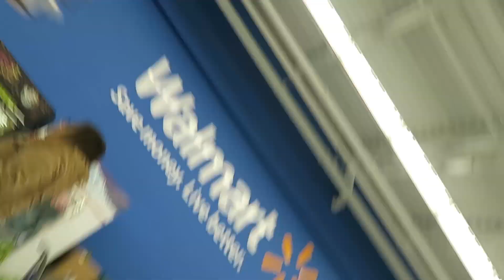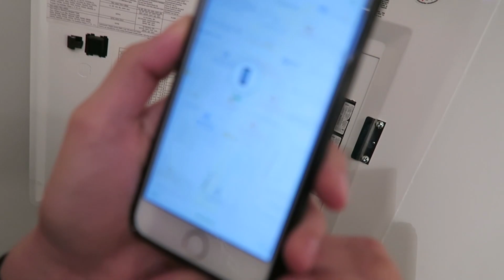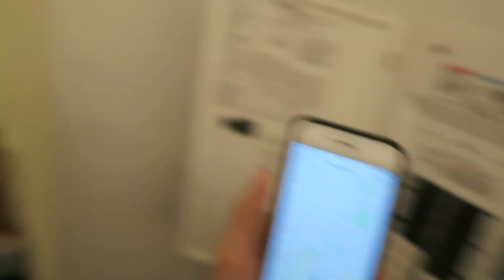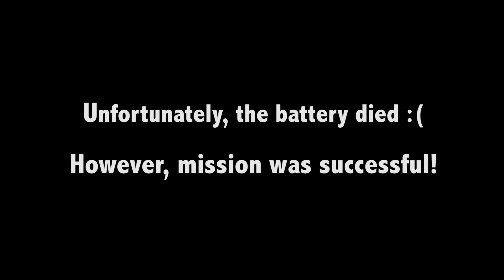WAS MY ULTIMATE PRANK A SUCCESS ?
*DOPE BEATS PRODUCED BY LAKH BEATS*